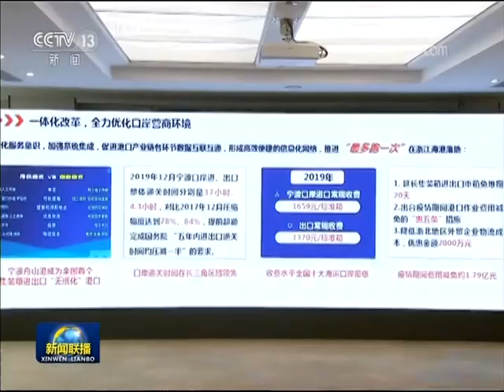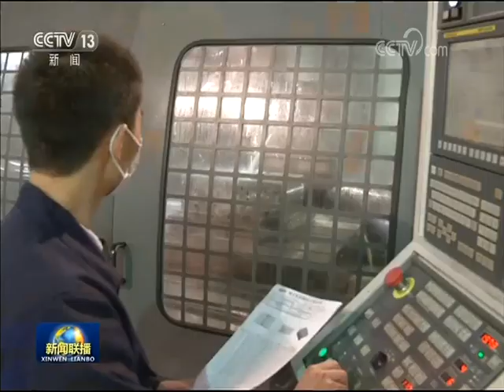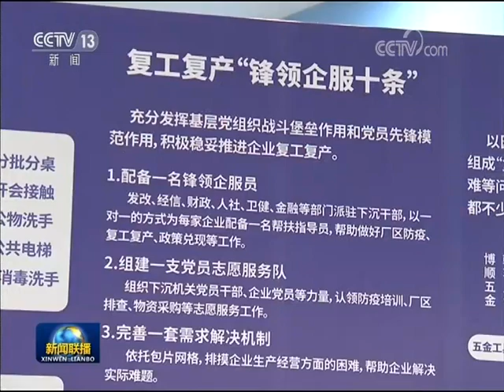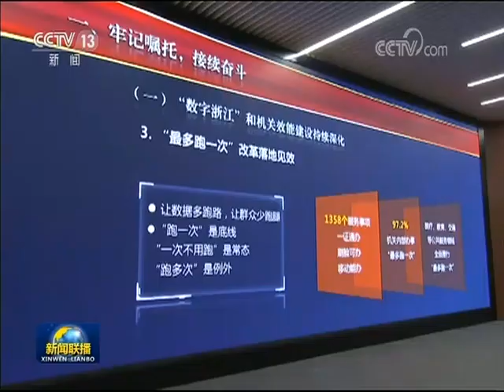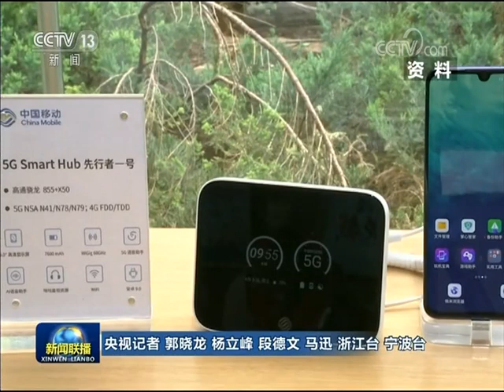习近平在浙江考察时强调 统筹推进疫情防控和经济社会发展工作 奋力实现今年经济社会发展目标任务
中共中央总书记、国家主席、中央军委主席习近平近日在浙江考察时强调，要全面贯彻党中央各项决策部署，做好统筹推进新冠肺炎疫情防控和经济社会发展工作，坚持稳中求进工作总基调，坚持新发展理念，坚持以“八八战略”为统领，干在实处、走在前列、勇立潮头，精准落实疫情防控和复工复产各项举措，奋力实现今年经济社会发展目标任务，努力成为新时代全面展示中国特色社会主义制度优越性的重要窗口。（视频来源：央视新闻）